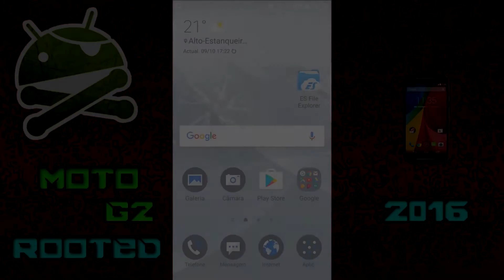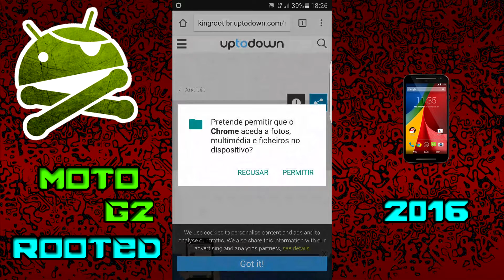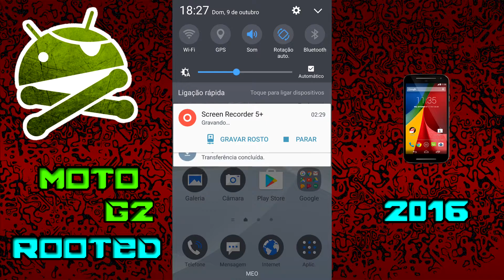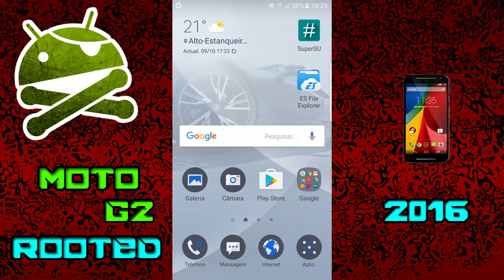Como Fazer Root No MOTO G2 (Método Fácil)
Boas Maltinha tudo bem?

Like+Sub!!!